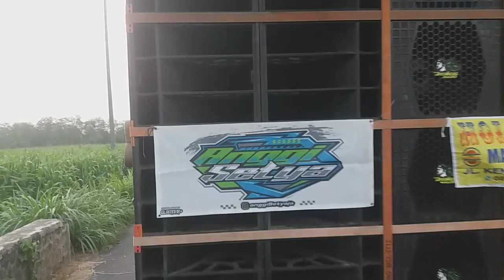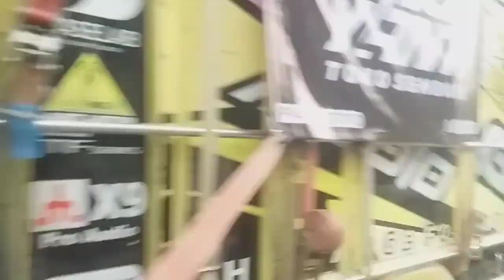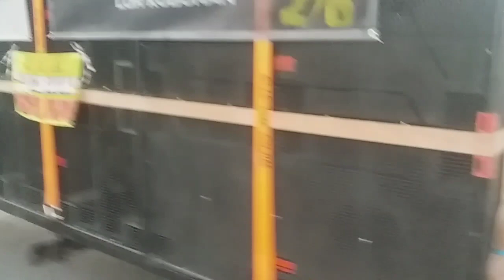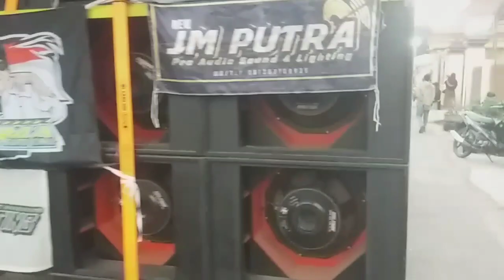deretan sound system karnaval karangsono kanigoro blitar